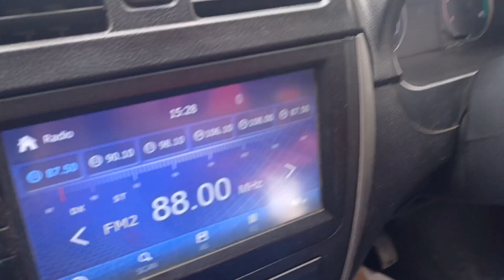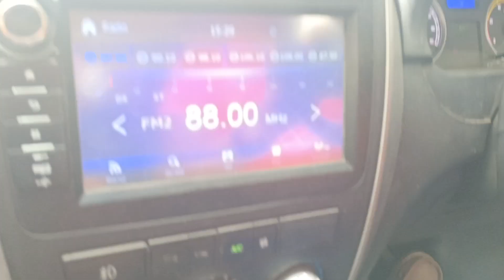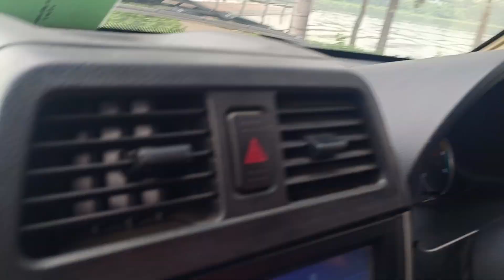Test Drive in Bangladesh 1st Electric Microbus Made in China